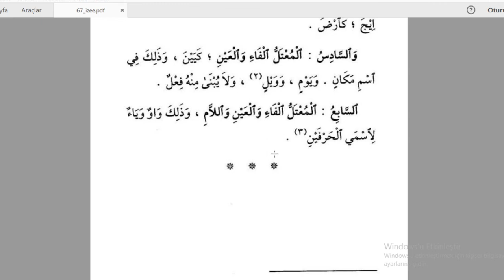İZZİ 42 DERS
Tasriful İzzi kitabı 42.Ders (Mutel fiiller 5.kısmı lefiful mefruk )

islam, ilim, medrese, arapça, islami ilimler, izzi, avamil, bina,emsile, sarf, Nahiv, morfoloji, kelime bilgisi, cümle bilgisi, fıkıh, hadis, tefsir, usül, gramer